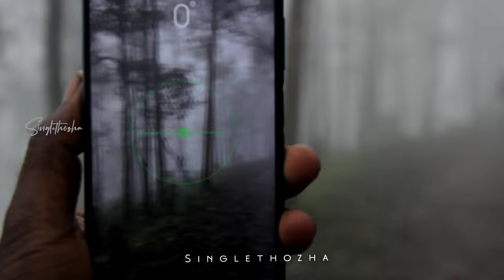Travel whatsapp status video Believe in Life tamil motivation dialogue singlethozha 4k 1440 X 2560